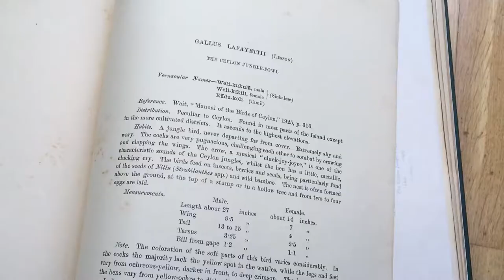Trailer for Wild jungle fowl film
This is a trailer for Wild junglefowl in Sri Lanka featured on this channel.  You can see the full length film